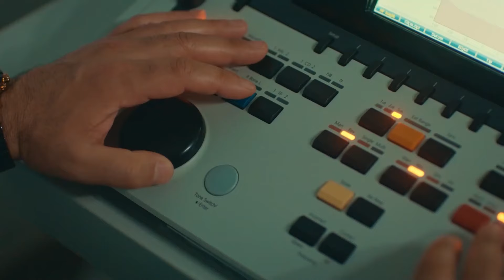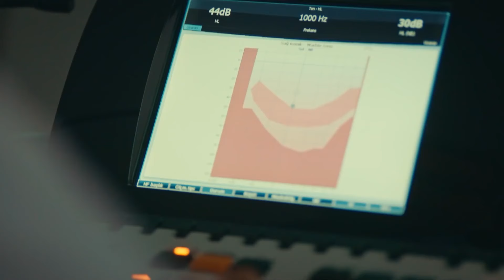Dolores del Pasado | Capitulo 1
Producción: Tims&B Producciones
Director: Metin Balekoglu
Productor: Timur Savci y Burak Sağyaşar
Guión: Yildiz Tunc
Productor ejecutivo: Banu Gündoğdu
Director General de Arte: Nilüfer Ayşe Çamur
Director de arte: Aytac Cinaroglu
Director de fotografía: Emin Cakir

Reparto: Burak Sevinç, Melis Sezen, Selen Uçer, Mehmet Bozdoğan, Nail Kırmızıgül, Tolga Güleç, Nurinisa Yıldırım, Ferdi Sancar, Tuğçe Açıkgöz, Lale Başar, Selahhattin Paşalı, Kerim Tuna Kaba, Yağmur Özbasmacı, Ziya Çiçek, Serap TuranlıÖnder, As , Mert Asutay, Mehmet Avci, Ali Savaşçı